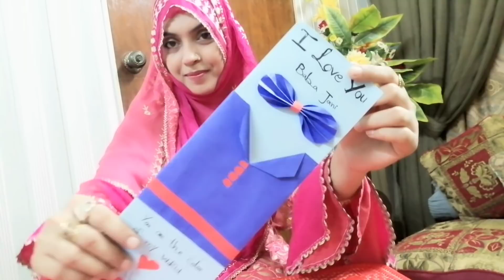Special Card For Father, Itna Asaan Ke Bachhe Bhi Banale ♥️